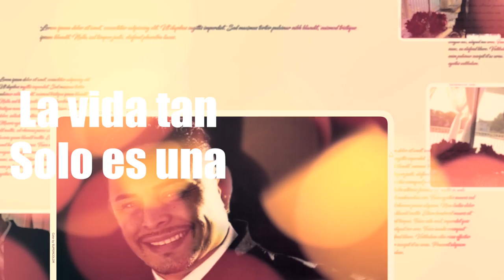COMIENZO A VIVIR DARWIN RIVERO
AUTOR : DARWIN A RIVERO

Cantante : Darwin Rivero

Arreglos : Victor Gamez

Trumpet : Willian Rada

Trombon : Joel Rivas

Bart: Jose Farina

Percusion : Yomar Mendez

Bajo : Chelo Bolivar

Piano : Victor Gamez

Grabado ,Mezclado y Masterizacion : Victor Gamez Piolosound

Produccion Ejecutiva y Digital Art : Darwin A Rivero